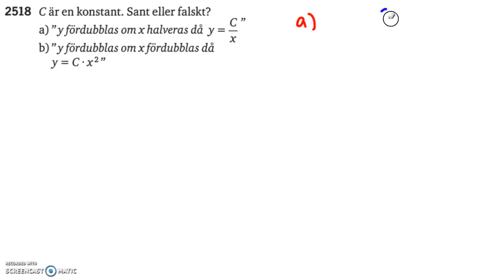Matematik 5000 Ma 2a Kapitel 2 Potensfunktioner 2518